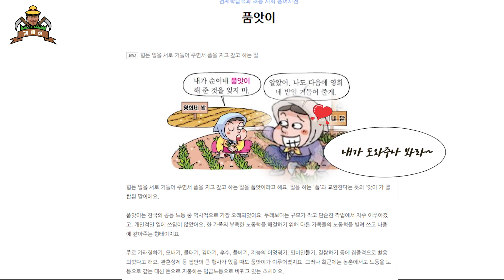품앗이를 다녀왔는데 멘탈이....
영상 업로드가 하루 늦어져서 죄송합니다 ㅠㅠ

품앗이를 다녀왔는데 일들을 너무 편하게 하시길래
나는 왜 이렇게 힘들게 일을 했나 싶은 생각이 드네요...ㅎㅎ
그래도 즐거운 품앗이였습니다!